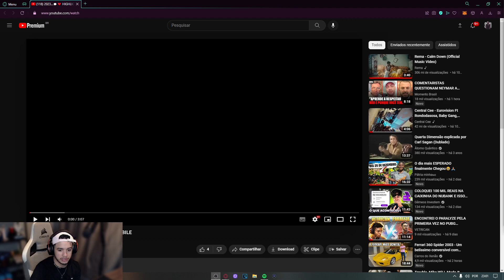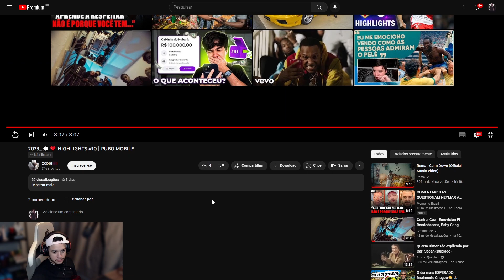sem1 reacts ZOPPI (ULTIMO NO ANDROID)